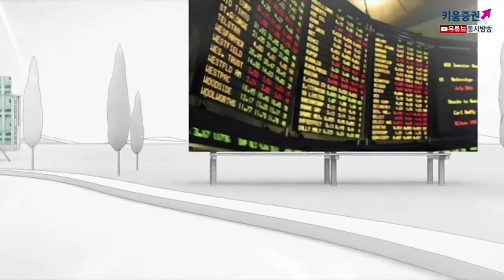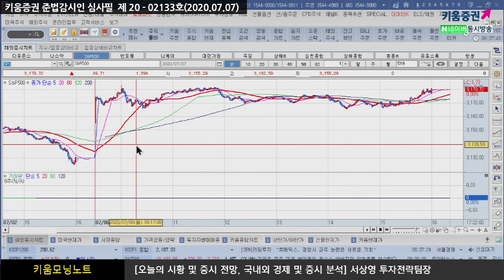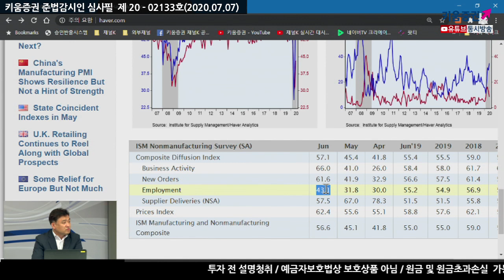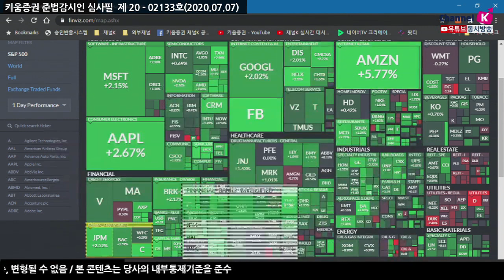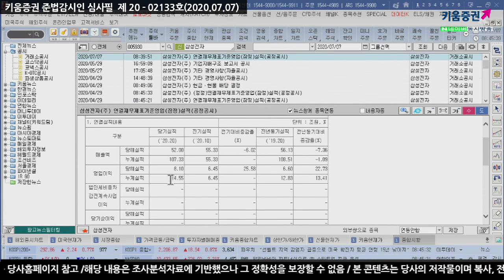삼성전자 어닝서프라이즈, KOSPI 2,200선 안착 가능할까? (모닝노트.시장분석/20.07.07)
경기 회복 기대 확산, 개별 기업 호재로 상승
미 증시 특징: FAANG 기업 상승 주도
중국의 경기재개 미국의 재확산처럼 빠르게 번지고 있지 않음
안전에 대한 기대감 상승하면서
중국 증시에 대해 긍정적으로 보는 의견이 늘어나고 있음
상해지수가 다른나라에 비해 덜 올랐기 때문에
키 맞추기 모습을 보일 수 있음
삼성전자 실적 발표 예상치 크게 상회
삼성전자에 대한 외국인 동향이 오늘 국내 주식시장의 방향성
하지만 실적 개선의 이슈는 일부 선반영이 되었기에
중립 이슈로 작용할 가능성이 높음
​「좋아요」와 「구독」 잊지 말고 눌러주세요​
07/07 경기 회복 기대 확산, FAANG 기업 상승주도